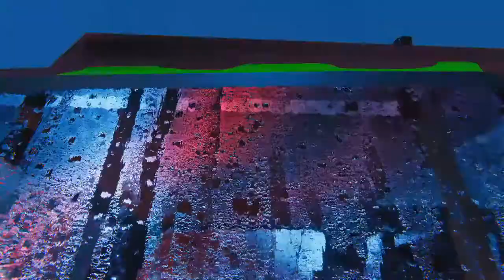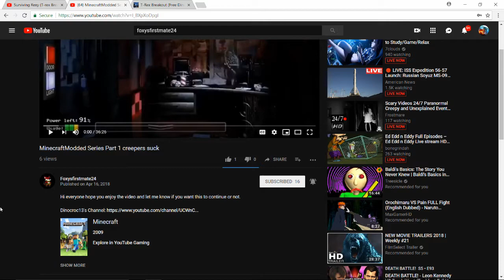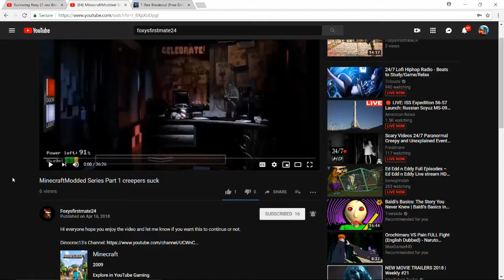T Rex BreakoutJurassic Park fanmade game This T Rex does not like me